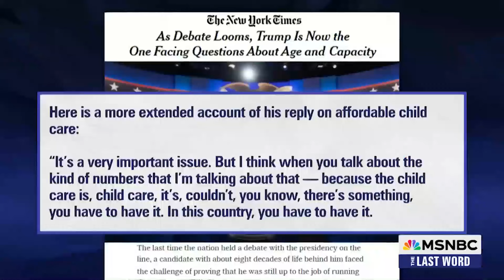EXPOSED! Who’s Covering Up for Trump's INSANITY??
EXPOSED! Who’s Covering Up for Trump?? Lawrence O'Donnell recently pointed a finger at a familiar source that seems to always be sane-washing Donald Trump's hateful rhetoric, cognitive impairment, endless gibberish & serial lies. Who could he be talking about? Stephanie Miller & Cliff Schecter explain in this clip on an institution that took Trump from 20-point loser to legit contender.

Chapters
00:00 Lawrence O'Donnell Explains "They're Trying!" & Doing A Bit Better
00:18 Cliff & Stephanie Rant & Mock Our Media's Dishonesty
02:17 Lawrence O'Donnell Shows How Even Where They Succeed, They Later Fail

We would love to have you be a part of our growing community!